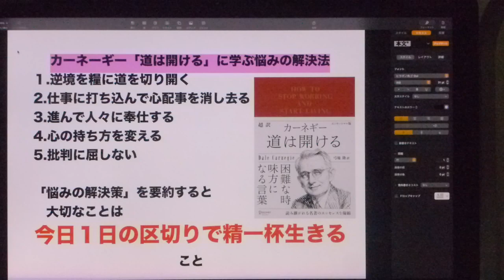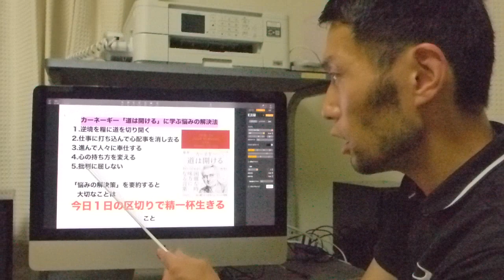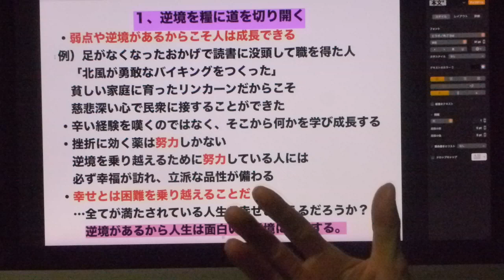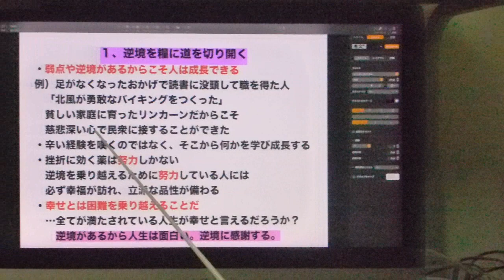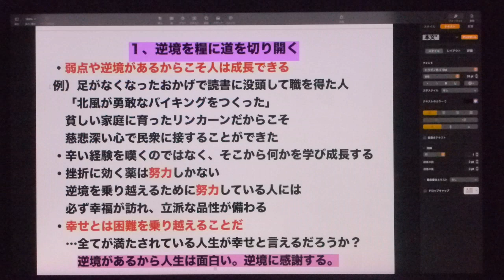デール・カーネギー「道は開ける」まとめ１逆境を糧に道を切り開く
逆境があるからこそ人は成長し、幸せを感じることができる
（商品のページ）

〈コンサートのお知らせ〉
高橋慶匡クラシックギターリサイタル
2023年8月12日（土）14時〜　宮城野区文化センター　パトナホール